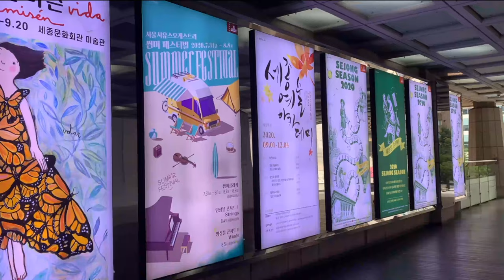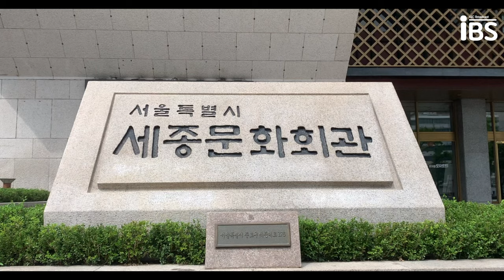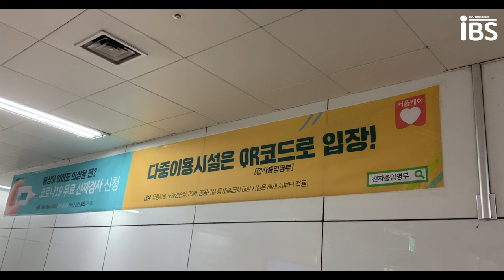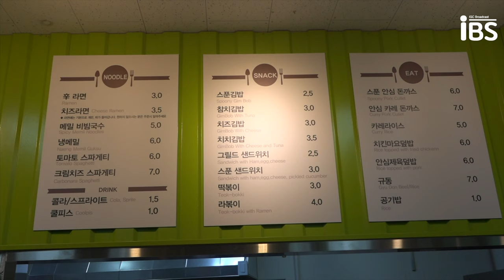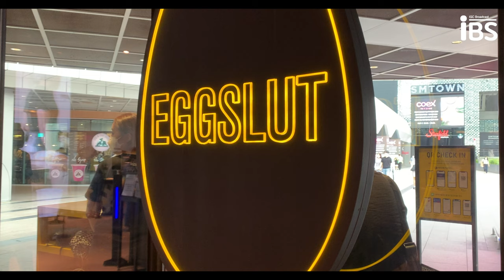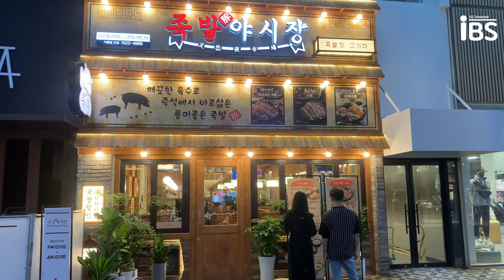2020.08.17. IBS NEWS 4K NEWS Live On-Air [Edited, 2020.08.17]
[CREDIT]
| 아나운서 | 양수정
| 기획, 제작, 송출 | 유동연, 김은진, 윤료가, 김시연
| 취재 | 김영은, 김은진, 윤료가
| 편집 | 김은진

📌 오디오 더빙 편집본입니다. 조금 딜레이가 있더라도 양해해주시길 바랍니다.

📌2020 여름방학부터 월요일 오후 5시 정규 생방송을 진행합니다. 생방송이 방송된 이후에는 채널에 클립이 업로드 됩니다. IGC 학우 여러분들의 많은 관심 부탁드립니다.